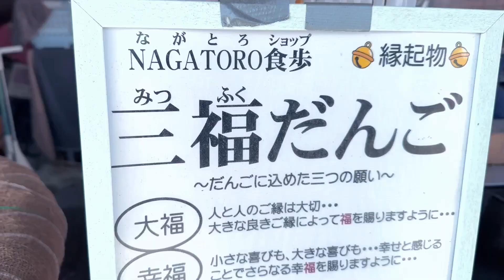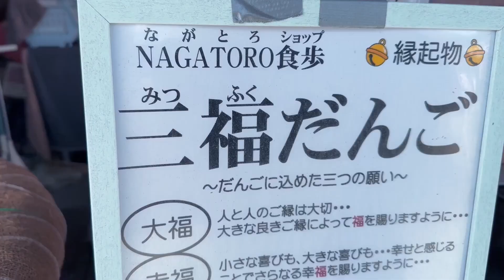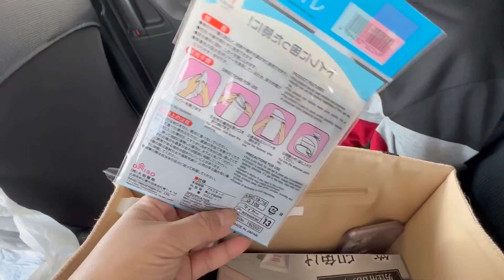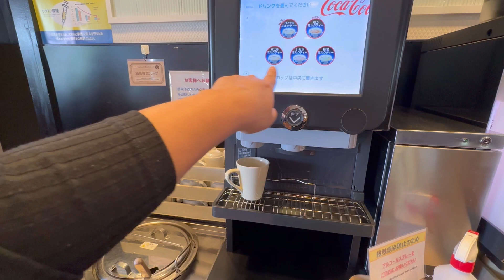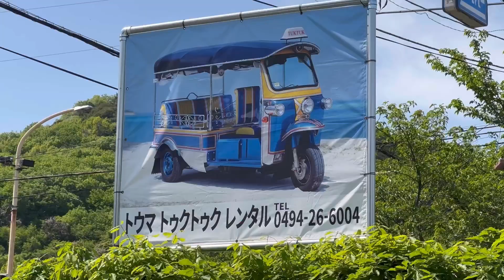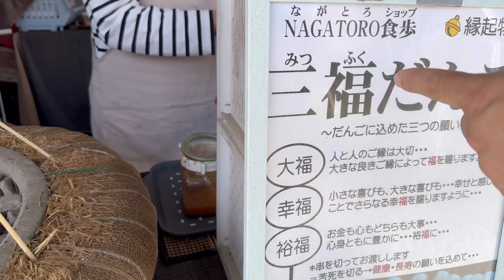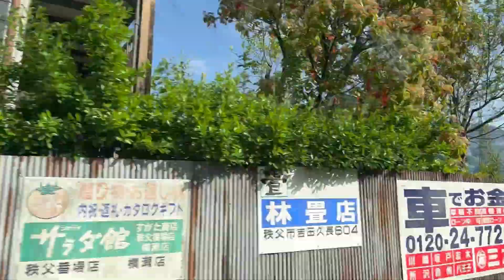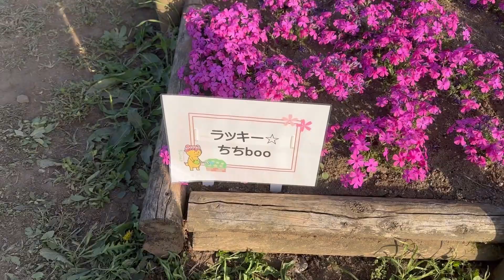Hitsujiyama Park | Nagatoro, Chichibu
Hello peeps, must watch the latest upload video.